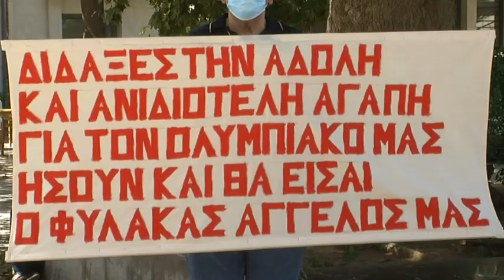Το τελευταίο αντίο στον Σάββα Θεοδωρίδη